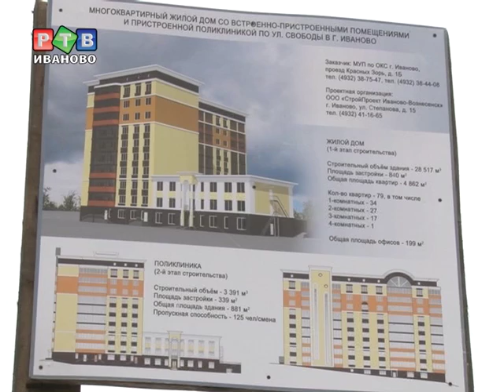Поликлинику №9 откроют в 2014